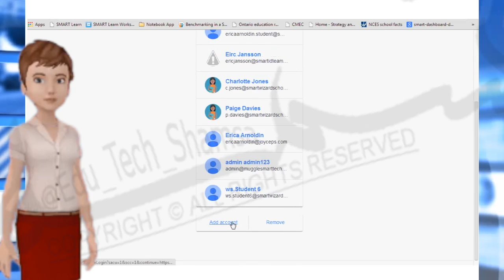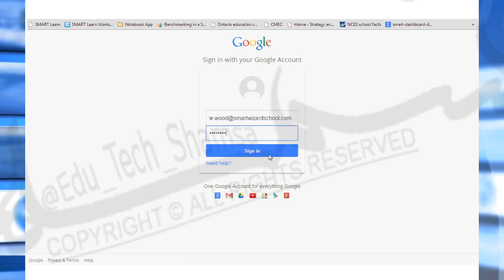SMART amp lesson 1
Signing in to your amp account